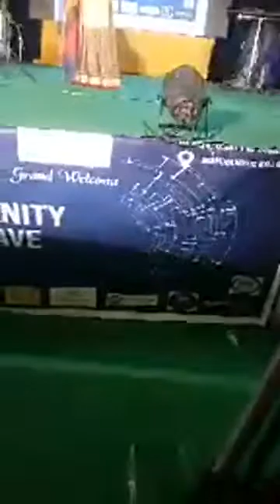Chandan Tiwari | Folk Songs | Bhojpuri | Bihar Fraternity Conclave 2018 | Patna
Range of folk songs by famed singer "Chandan Tiwari".